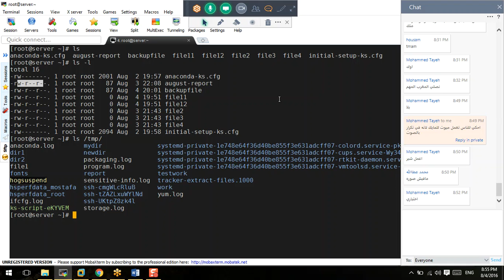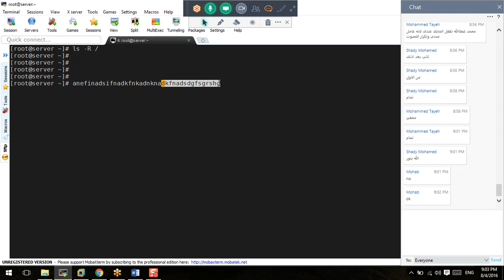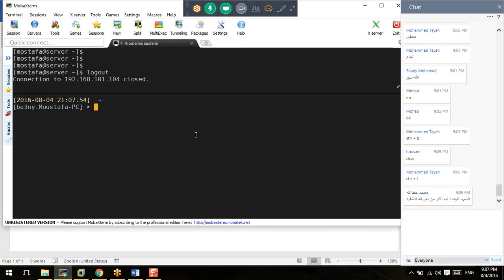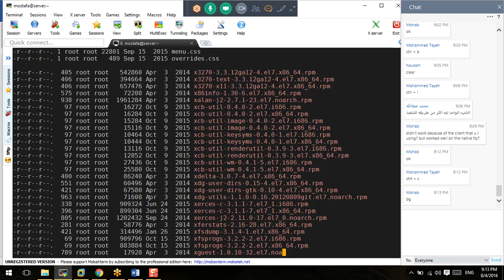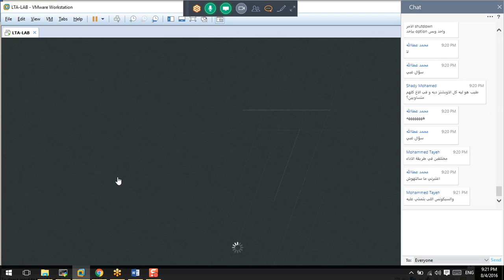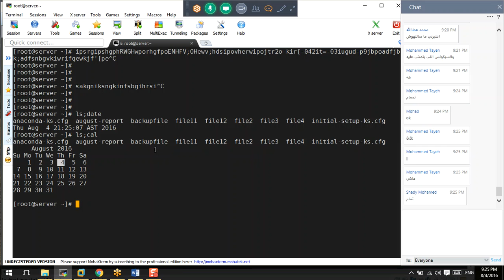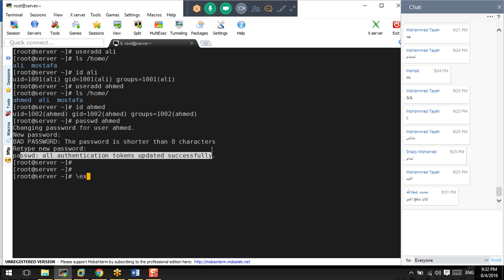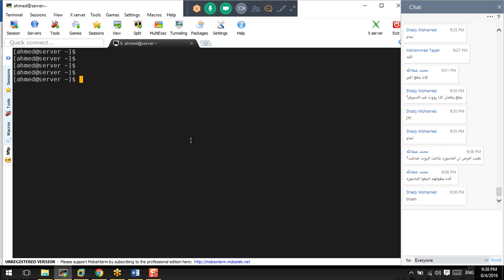9-Day-4_FileSystem_Utilites_Cont